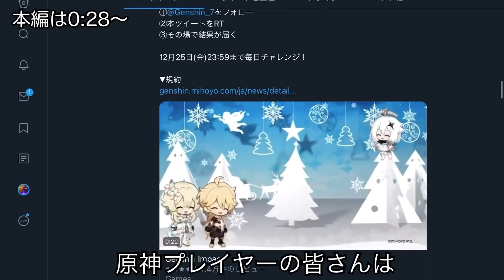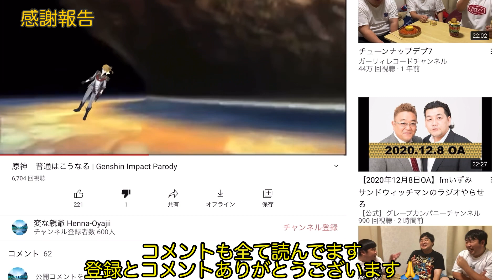原神 全キャラLevel70への道〜ボス狩マスター〜Part4 | Genshin Impact【ゆっくり実況】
今回は全キャラLevel70への道Part4です。次は大英雄の経験600個集めるぞ！

動画の感想やコメントもお待ちしております。